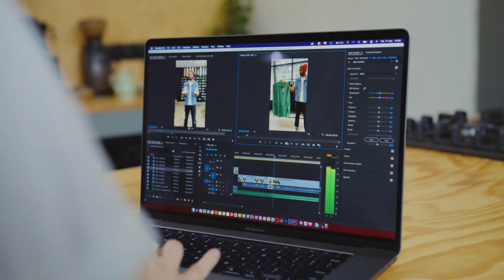LAPTOP PRICES EXPLAINED - laptop ki kimat kitni hoti hai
hiii dosto technical gyani mae apka swagat hai & friends thank you so much to support us & to be a part of our family & guys we request you to subscribe us and support us for all updates...

and we promise, agar aap hame support karte rahenge to ham hamesa apko best & original contents provide karenge

& if you like the video please share among all your family & freinds so they could get relevant knowledge. thanks...